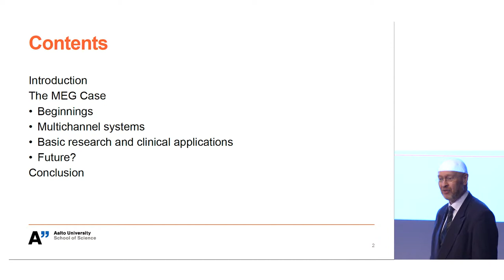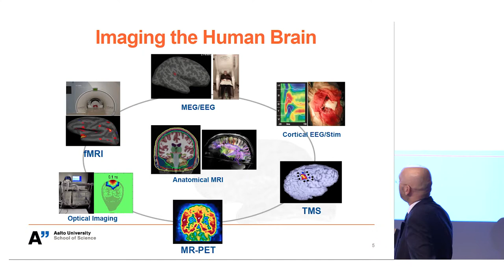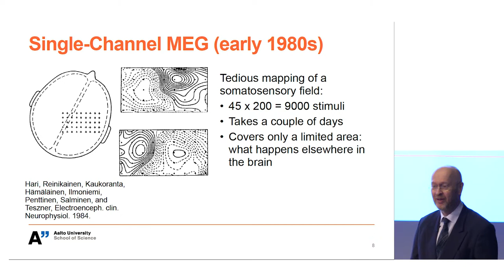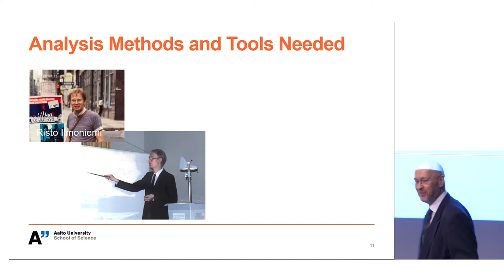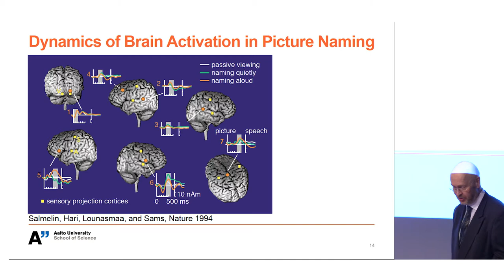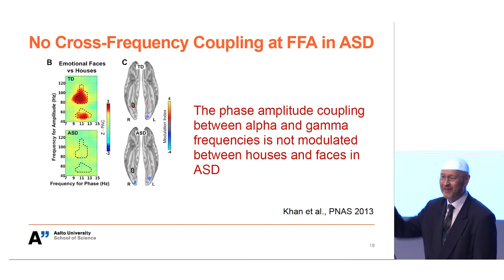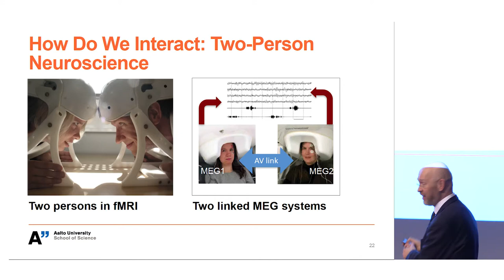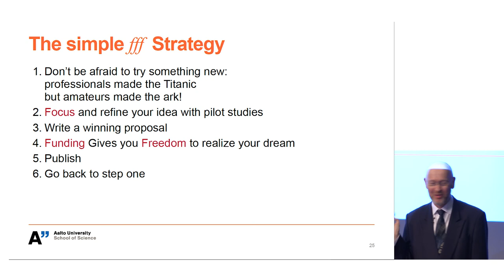Matti S. Hämäläinen: “Basic neuroscience discoveries stimulate innovations & clinical applications”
“Basic neuroscience discoveries stimulate innovations and clinical applications”
Matti S. Hämäläinen, Full Professor
School of Science, Department of Neuroscience and Biomedical Engineering

Video by Mikko Raskinen / Aalto University Communications